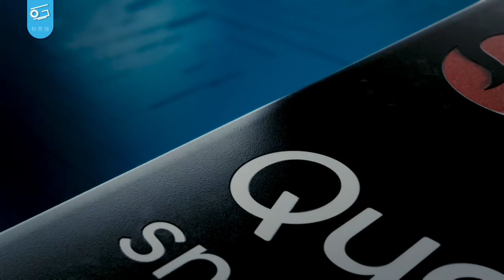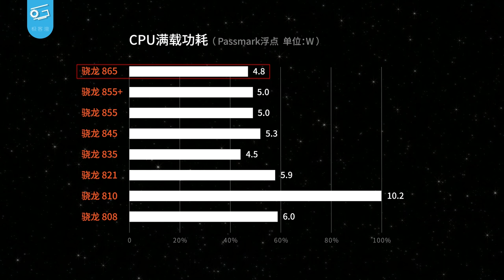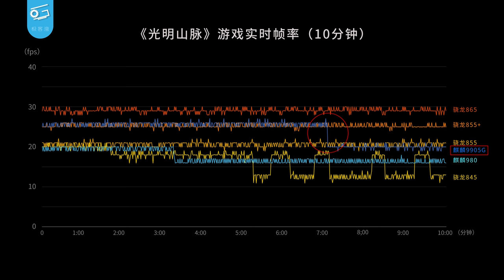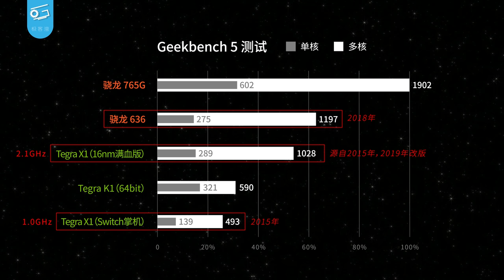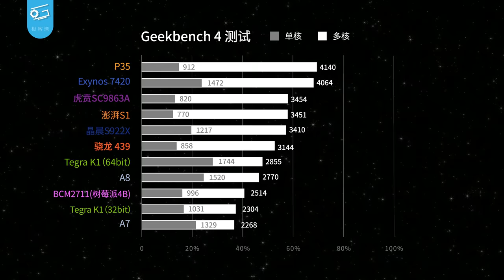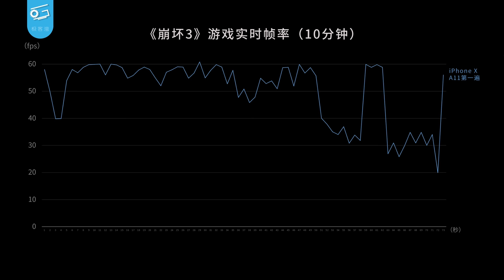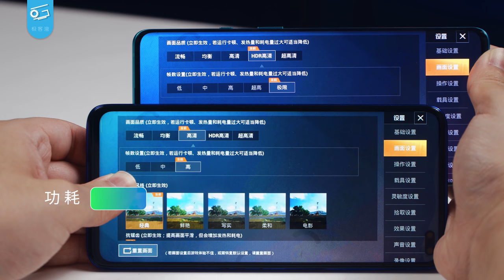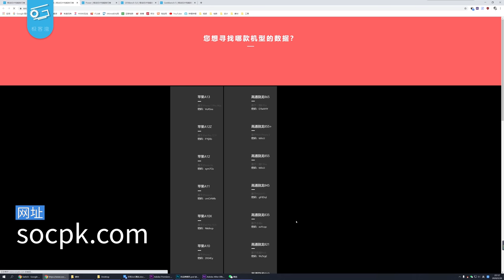花7万元买下60台手机，看看移动芯片谁强谁弱？！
你的手机芯片到底有多快，看完这期视频就明白了。
我们建的小网站，手机芯片性能排行榜：socpk.com
网站里有各种天梯图和测试源数据链接，欢迎随便取用！（转载只要别把出处擦了都行）